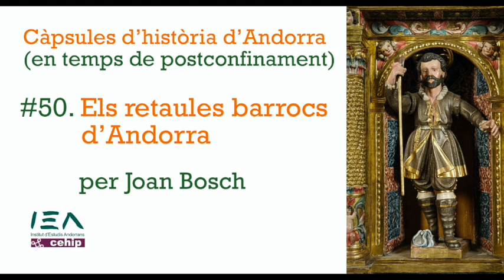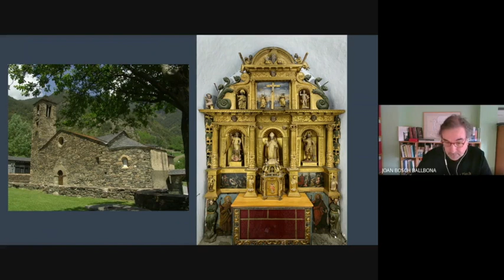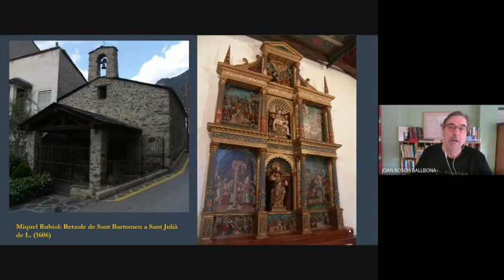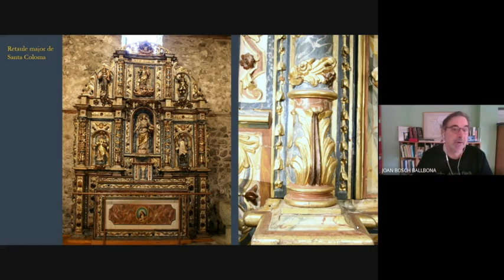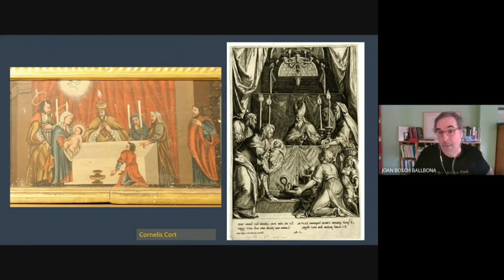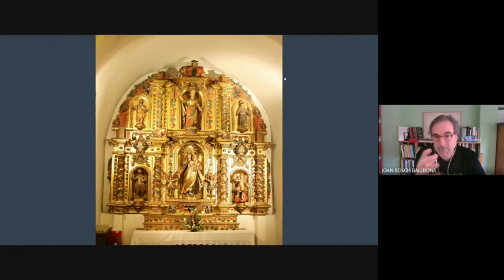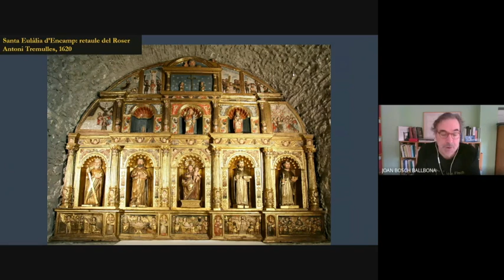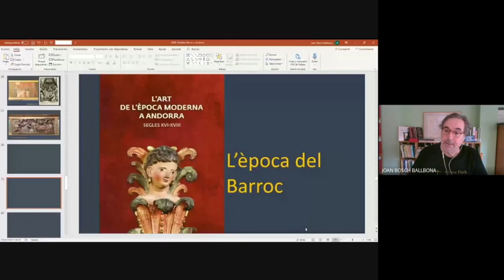Càpsula #50. Els retaules barrocs d'Andorra, per Joan Bosch.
La riquesa del patrimoni d'època moderna a Andorra és especialment evident en els retaules de les esglésies. A través de la seva anàlisi, a més, podem saber moltes més coses sobre la societat que va afavorir la seva construcció. El doctor Joan Bosch, de la Universitat de Girona, ha estudiat tot aquest llegat monumental.